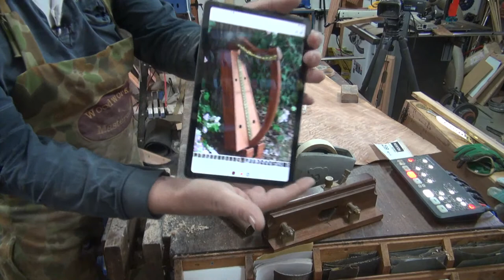Veneering Work and some Parquetry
Got some veneering to do on a 34 String Harp and some repairs to do on a smaller one where I sanded though the veneer, one of those things.  Plus catch up chat and whatever happens next. As always easily distracted if you want to see something different or have some questions requiring an explanation. Cheers Steve